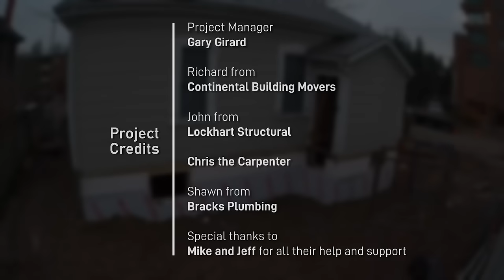Lifting a House Up In The Air and Adding a Floor Underneath (House Lift)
A timelapse video of a house lift and construction project.
Filmed October to December, 2022 in London, Ontario, Canada.

Thanks to:
- Gary Girard, project manager
- Richard, Continental Building Movers
- John, Lockhart Structural
- Chris, carpenter
- Shawn, Bracks Plumbing
- Special thanks to Mike & Jeff for their help and support

Video edited by Michael Tanton